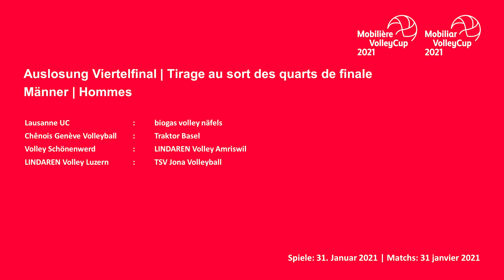Auslosung Mobiliar Volley Cup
Welches sind die Gegner der NLA-Teams im Mobiliar Volley Cup?